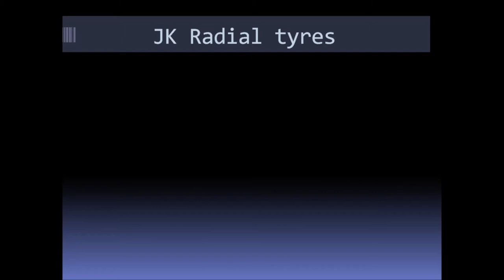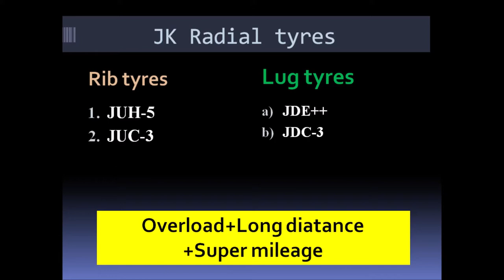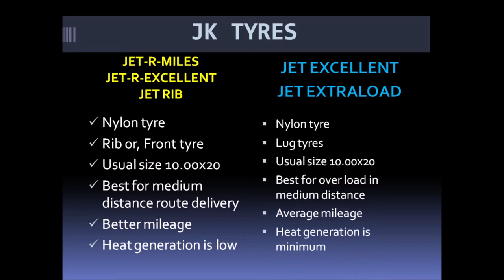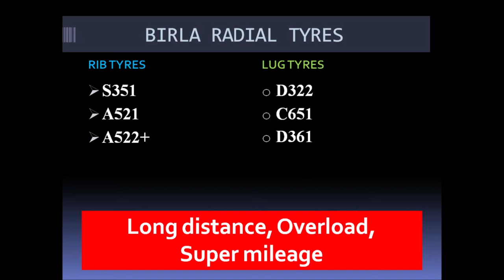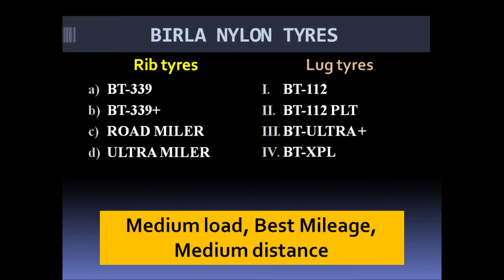JK vs BIRLA tyres which is better | Car tyre types explained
About this video:
In this video, JK vs BIRLA tyres which is better is well explained in Bengali with presentation in English. Let me know if you have any questions about best bike tyre, tyre of cars, and tyre business in the comment section. Also, free to share any videos or ask any question on the videos of my channel. You can ask your question in English, Bengali and Hindi. Thank you.

Queries Solved:
1. JK radial rib and lug tyres
2. JK nylon rib and lug tyres
3. BIRLA  radial rib and lug tyres
4. BIRLA nylon rib and lug tyres
5. Comparison between JK and BIRLA